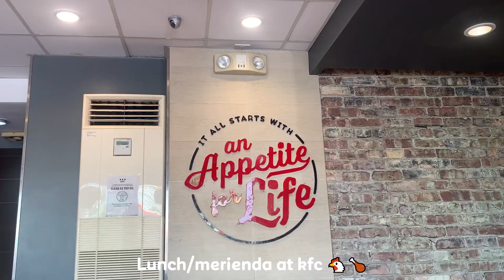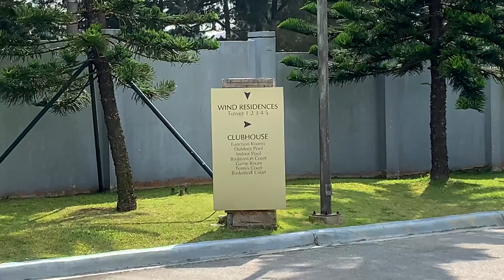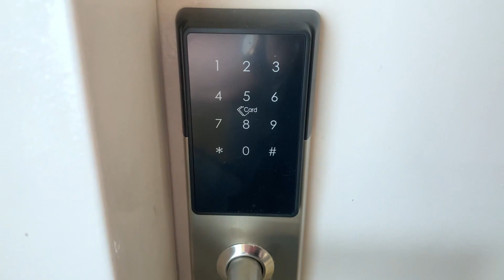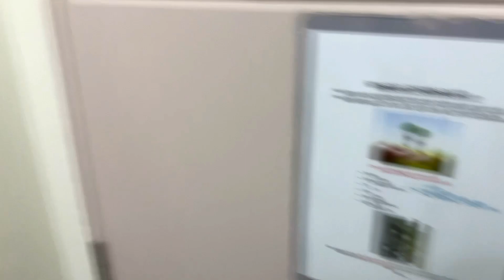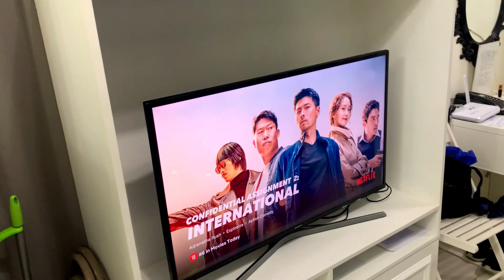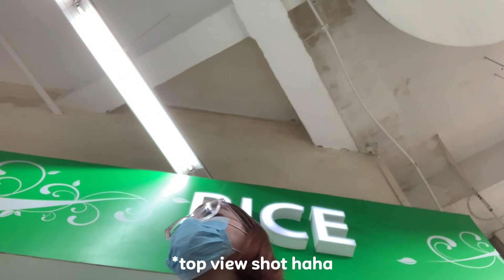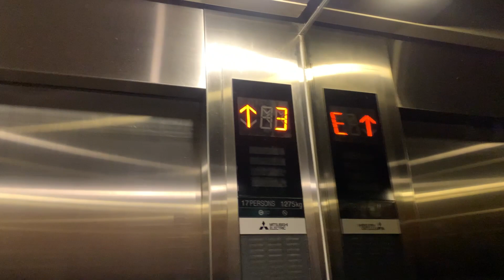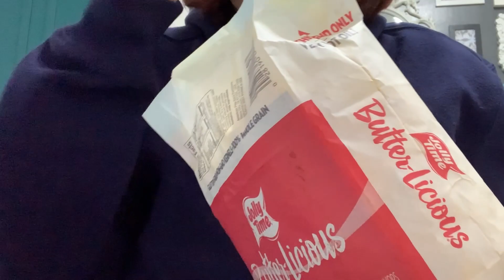Affordable accommodation in Tagaytay via Airbnb | Summer staycation 🌞💗| Beat the heat in Tagaytay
Details in Airbnb Wind Residences accommodation:
**Open Airbnb
**Search for 5*Modern Victorian Home in Tagaytay, Superb Loc
Entire condo hosted by Ms. Ivy.

PM me for more details
@queensarahvlogs on yt
@Queen Sarah Vlogs